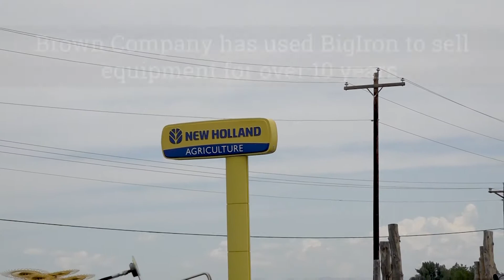BigIron Testimonials - Brown Company - Wyoming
Brown Company has been using BigIron Auctions to sell equipment for over 10 years. Check out this testimonial video to find out why they think BigIron goes the extra mile to help them sell their equipment. Need help selling your own equipment?